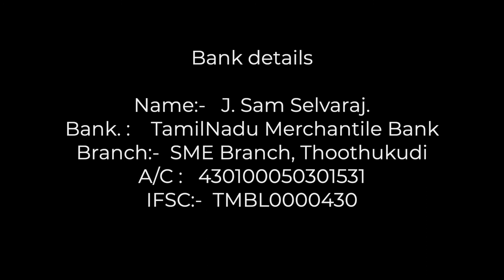Promise Service - 01.09.2021 - Word. Rev. J. Sam Selvaraj